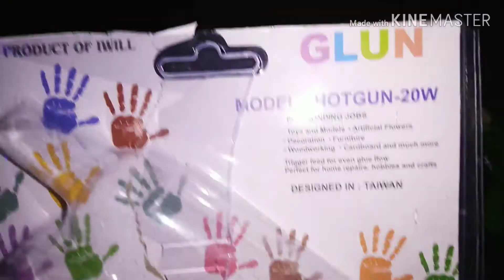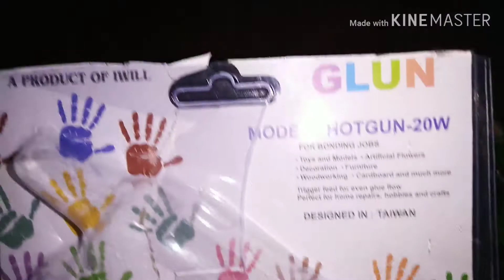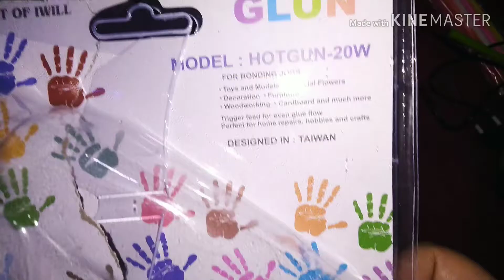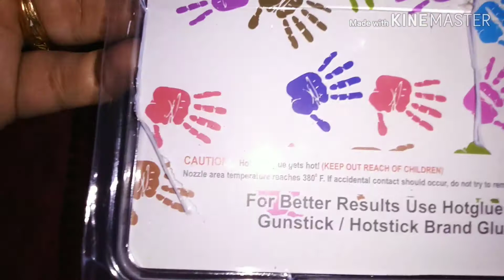Things what i buy in amazon/என்ன பொருள்கள் ஆன்லைனில் வாங்கினேன்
Hi Friends

I am soo much happy that you found my video's on YouTube..First thank you for all the viewers..If you are new to my channel a big LOVE and WELCOME.Please keep support me and SUBSCRIBE :-)

Keep Support :-)

things what I buy in online